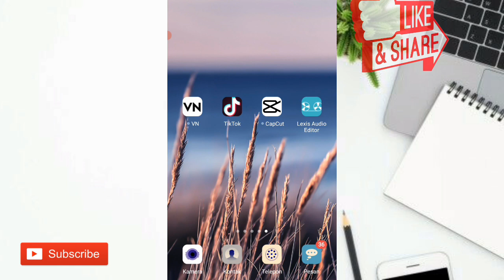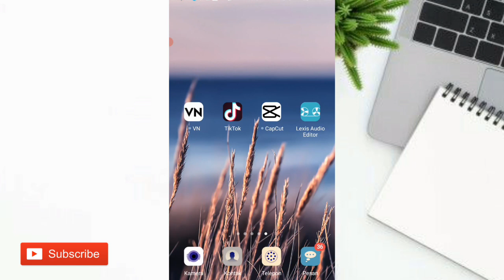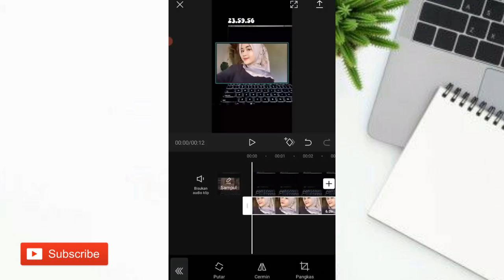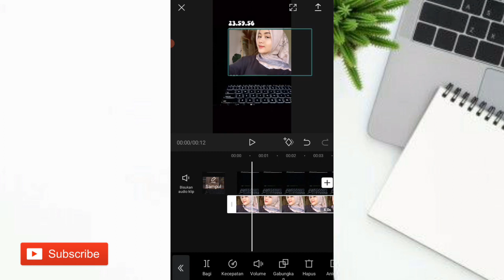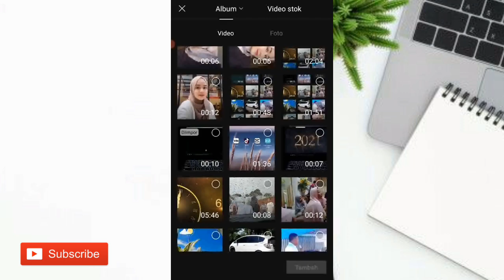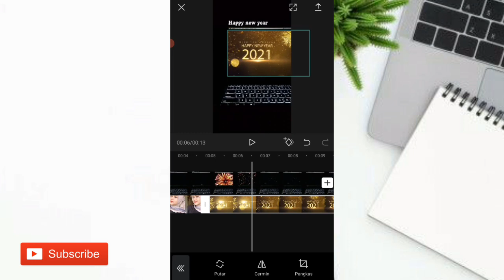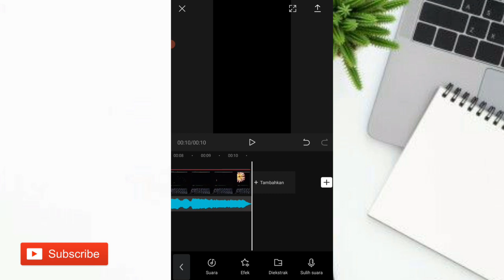TUTORIAL EDIT VIDEO TIKTOK HAPPY NEW YEAR 2021 - Tutorial Capcut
Tutorial edit video tiktok happy new year 2021
Di video kali ini aku tutorial edit video selamat tahun baru yang lagi viral.
Ikutin terus tutorial nya supaya kalian paham.